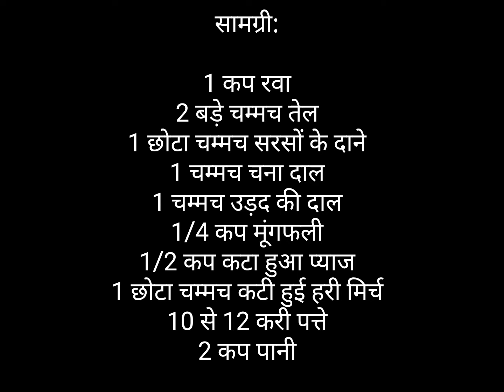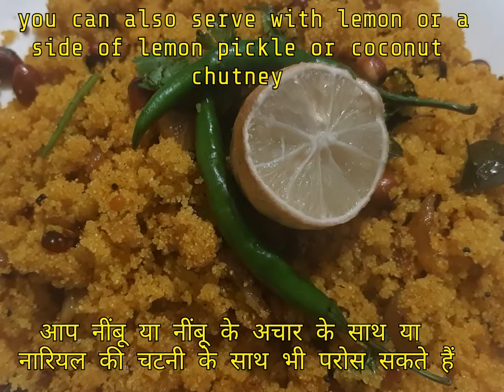सिर्फ कुछ एक ट्रिक से बनेगी एकदम खिली खिली स्वादिष्ट रवा उपमा | Reena Chopra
सिर्फ कुछ ट्रिक से बनेगी एकदम खिली खिली स्वादिष्ट रवा उपमा | Reena  Chopra ‎@The Food Club

Ingrediants:

1 cup rava
2 tbsp oil
1 tsp mustard seeds
1 tsp chana dal
1 tsp urad dal
1/4 cup peanuts
1/2 cup chopped onions
1 tsp chopped green chilli
10 to 12 curry leaves
2 cups water
1/4 tsp turmeric powder
1/4tsp red chili powder
salt as required
1 tsp sugar
 2 tbsp chopped coriander leaves

सामग्री:

1 कप रवा
2 बड़े चम्मच तेल
1 छोटा चम्मच सरसों के दाने
1 चम्मच चना दाल
1 चम्मच उड़द की दाल
1/4 कप मूंगफली
1/2 कप कटा हुआ प्याज
1 छोटा चम्मच कटी हुई हरी मिर्च
10 से 12 करी पत्ते
2 कप पानी
1/4 छोटा चम्मच हल्दी पाउडर
1/4 छोटा चम्मच लाल मिर्च पाउडर
आवश्यकता अनुसार नमक
1 चम्मच चीनी
 2 बड़े चम्मच कटा हरा धनिया